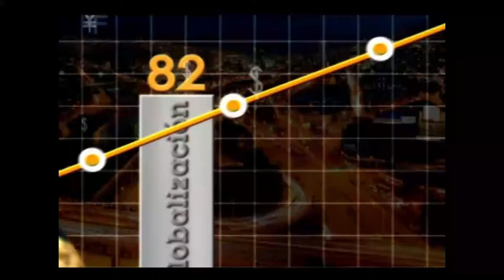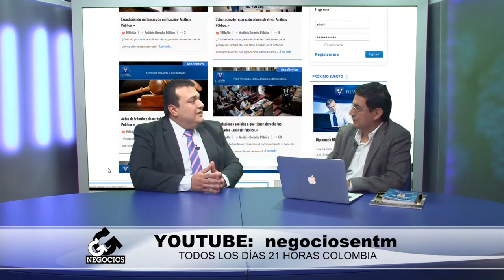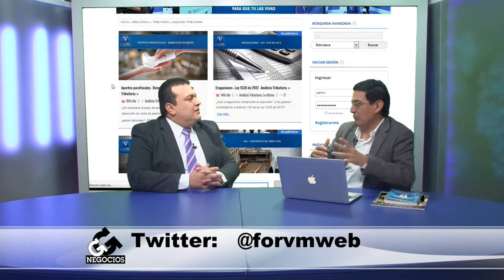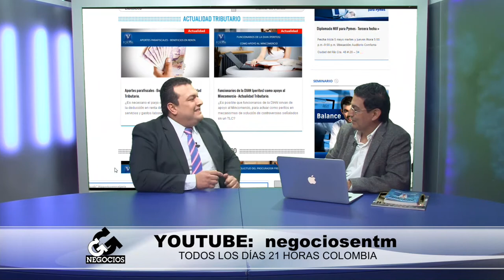Forvm: Una plataforma que le permite estar actualizado en leyes y normas.